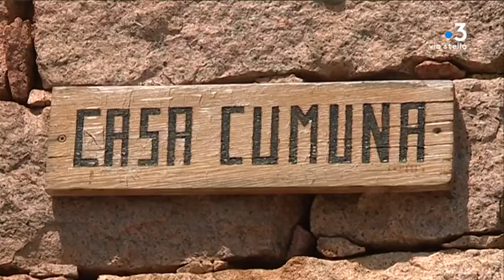Osani : la gestion du flux touristique de Girolata, est-elle déjà un enjeu des municipales 2020 ?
Les municipales ne sont qu'en 2020, mais certains y pensent déjà. Une association de riverains, sous fond d'opposition, s'est fondée à Osani, dont dépend Girolata. Elle dénonce une mauvaise gestion de la commune et en particulier le flux touristique de la presqu’île.

Intervenants - Marc Gozzi, président de l'association « A Paisana » ; François Alfonsi, maire d'Osani.
Equipe - Lionel Luciani ; Sylvie Wolinsky ; Fabien Bernardini.